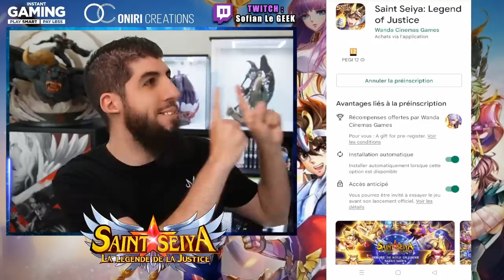DUEL INVOCATION 12 LF DB LEGENDS !!!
▶️ Follow et inscrivez vous maintenant :
Vous pouvez obtenir Phoenix Ikki 4⭐ et un chevalier d'or !

Duel INVOCATION sur le jeu DBLegends et présentation du nouveau jeu mobile SaintSeiya Legend of Justice